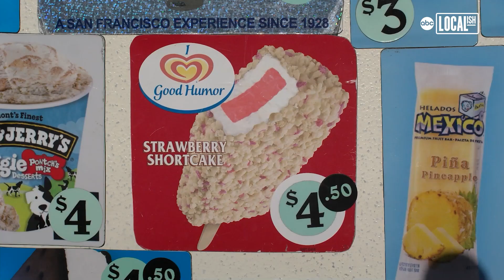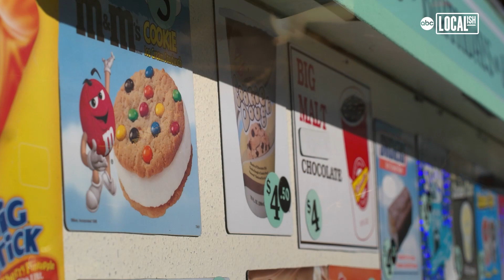Oskey’s Ice Cream serves up frosty treats all year round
Mornings can be rather chilly, but for ice cream man, Dan Sager the cold has never bothered him anyway.
 "If the sun is shining, people you can buy ice cream, and we do it all year round", Oskey’s Ice Cream Owner Dan Sager explains.
 "I’ll never turn ice cream down", ice cream lover Malvina declares with a smile.
"I’m a picky eater, but not when it comes to ice cream", customer Issac says.
Oskey’s Ice Cream truck hits the streets in Petaluma ready to serve up some unique treats.
 "A day in the life of an ice cream man. This is it…driving the streets. It’s the bread and butter", Sager shares, "The music is what calls people out. And if they hear it, they come running".
One of Sager’s greatest rewards is making his customers’ day a little sweeter.
"Novelty ice cream like I sell only comes around on a truck…" Sager explains, "you can’t get most of these things at the grocery store".
"You have this nostalgia for childhood and I have kids now and ¬¬¬¬it just makes it more fun and exciting", longtime customer Kelly Reed says.
"They dance in the street, nothing but smiles", Sager adds
"I listen for the words: ice cream. Someone says, 'ice cream truck’.  I listen for that", Sager reveals, "that’s how I know when I need to stop".
Sager took the business over from his father who started operating ice cream trucks back in 1978.
"He was really excited that someone was going to drive the truck again", Sager recalls, "that one of his kids decided to do it".
Sager decided to pay homage to my father by keeping the name. Oskey’s Ice Cream, but Sager did find a new face for the company logo, his dog Fred..
"The kids expect to see him so he goes everywhere with me".
"I do love seeing the kids’ faces", Sager shares, "It makes me smile most of all".
Bringing people together holds a warm spot in Sager’s heart. His truck has become a focal point for creating community.

"Everyone come out of their house at the same time. Everyone shares ice cream together. It’s just fun", Reed says.
"I just like talking to people. I get out there and sometimes, I spend 10, 15 minutes chatting it up with them before I realize that I am supposed to be working", Sager adds.
"There are kids that want to be just like me, that a funny thing because I never wanted to be an ice cream man, but I love it now, I wouldn’t trade it for anything", Sager reveals.